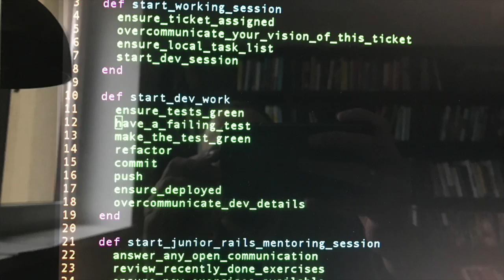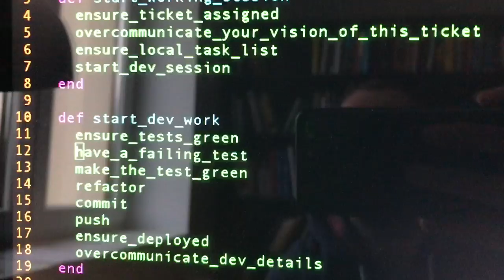Am I worried that developers will be replaced by robots? | Async Andrzej #1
Hi, I'm Andrzej Krzywda

Software is eating the world. The programmers are the creators of the new world. They're often not aware of their role. In the past bugs didn't matter as much as they do now. Bugs can kill people and they will. Bugs come from many different reasons, but almost all of them are in the control of programmers. It's our choice to make bugs. Our - the programmers and the ecosystem around us. We can change it.

I believe in business-full-stack developers - they know how the software can make money (or help in any other way) and they can implement all the layers for it.

Programmers are often lucky enough to choose their favourite lifestyle. Remote work and async collaboration make place and time less relevant. I personally create my lifestyle closer to nature - living in a small village, near forests and fields.

I serve the professional programmers. I help them become more professional with their skills. I help them understand business. I help them become business-full-stack developers. I help them become the responsible and happy creators of the world.

I do this by:
running a professional software agency - Arkency
writing books, blogs
speaking at conferences
teaching at universities and online
showing examples of good code
teaching how to turn bad code into a good one
recording videos
sharing good resources on twitter